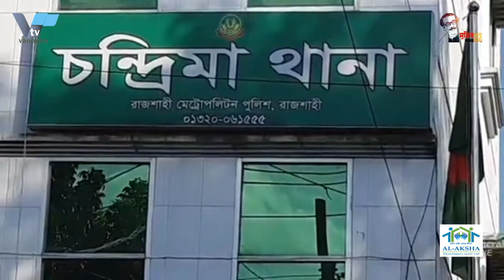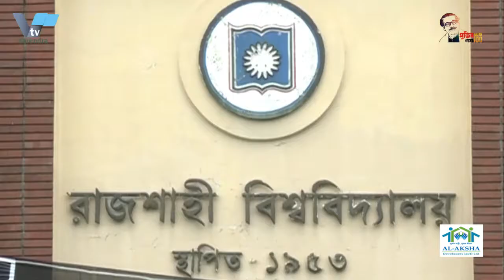২৮ সেপ্টেম্বর থেকে সারাদেশে আবারও টিকা ক্যাম্পেইন শুরু| The vaccination campaign started September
২৮ সেপ্টেম্বর থেকে সারাদেশে আবারও টিকা ক্যাম্পেইন শুরু | The vaccination campaign started again from September 26 across the country

করোনা সংক্রমণ প্রতিরোধে আগামী ২৮ সেপ্টেম্বর থেকে সারাদেশে আবারও টিকা ক্যাম্পেইন শুরু হচ্ছে।
প্রাণঘাতী করোনাভাইরাস সংক্রমণ প্রতিরোধে আগামী ২৮ সেপ্টেম্বর থেকে সারাদেশে আবারও টিকা ক্যাম্পেইন শুরু হচ্ছে। প্রধানমন্ত্রী শেখ হাসিনার জন্মদিন উপলক্ষে এ উদ্যোগ নেওয়া হয়েছে। রোববার দুপুরে বিষয়টি নিশ্চিত করেছেন স্বাস্থ্য অধিদফতরের টিকা কর্মসূচির পরিচালক ও লাইন ডিরেক্টর ডা. শামসুল হক।

তিনি জানান, টিকা ক্যাম্পেইনে একদিনেই ৮০ লাখ ডোজ টিকা দেওয়া হবে। এ কর্মসূচি নিয়ে দুপুরে স্বাস্থ্য ও পরিবার কল্যাণমন্ত্রী জাহিদ মালেক বিস্তারিত ব্রিফ করবেন। সেখানে তিনি বিস্তারিত পরিকল্পনার কথা তুলে ধরবেন। ক্যাম্পেইনের আওতায় এক কোটিরও বেশি মানুষকে টিকা দেওয়া হবে। একইসঙ্গে বর্তমান টিকাদান কর্মসূচিও চলমান থাকবে। এবিষয়ে স্বাস্থ্য অধিদফতরের মহাপরিচালক অধ্যাপক ডা. এবিএম খুরশীদ আলম বলেন টিকা ক্যাম্পেইনের মাধ্যমে ১ কোটিসহ প্রতি মাসে নিয়মিত সিনোফামের প্রায় ২ কোটি টিকা দেওয়া হবে।  টিকার মজুদ প্রসঙ্গে স্বাস্থ্য মহাপরিচালক আরও বলেন, আমাদের হাতে পর্যাপ্ত পরিমাণ টিকা মজুদ আছে এবং আমরা সামনের দিনগুলোতে প্রয়োজনীয় টিকা পাওয়ার উৎস নিশ্চিত করেছি। স্পট রেজিস্ট্রেশনে ষাটোর্ধ্বদের টিকা প্রয়োগের কথা জানিয়ে তিনি বলেন, সপ্তাহের নির্দিষ্ট একদিন নিবন্ধিত বা অনিবন্ধিত ৬০ বছরের বেশি বয়সীদের অগ্রাধিকারের ভিত্তিতে স্পট রেজিস্ট্রেশনের মাধ্যমে টিকা দেওয়ার ব্যবস্থা করা হবে।

A nationwide vaccination campaign is being launched from September 26 to prevent corona infection.
A nationwide vaccination campaign is being launched from September 26 to prevent the deadly coronavirus infection. This initiative has been taken on the occasion of the birthday of Prime Minister Sheikh Hasina. On Sunday afternoon, the director of the vaccination program and line director of the Department of Health confirmed the matter. Shamsul Haque.

He said that 6 million doses of vaccine will be given in one day in the vaccination campaign. Health and Family Welfare Minister Zahid Malek will give a detailed briefing on the program at noon. There he will outline a detailed plan. More than one crore people will be vaccinated under the campaign. At the same time, the current vaccination program will continue. In this regard, the Director General of the Department of Health, Prof. ABM Khurshid Alam said about 20 million regular synofam vaccines will be given every month including 1 crore through the vaccination campaign. Regarding the stock of vaccines, the Director General of Health further said, "We have sufficient stock of vaccines and we have ensured the source of the required vaccines in the coming days." Talking about the application of immunization of persons above 60 years of age in spot registration, he said that arrangements will be made for immunization of registered and unregistered persons above 60 years of age on a specific day of the week through spot registration on priority basis.